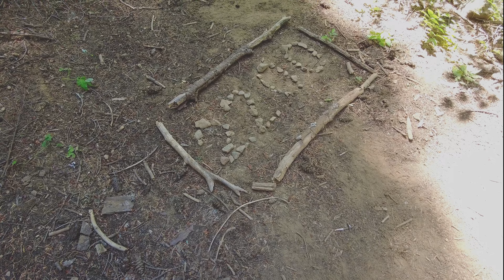Chapter 08 | A Pacific Crest Trail Story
I hiked Pacific Crest Trail in 2022. A 2,600-mile-long hike! This is the eighth chapter of my Pacific Crest Trail documentary. This covers my story from mile 2092(Timberline Lodge) to Mile 2265(Mount Adams).

After skipping 550 miles due to wildfires! I was suddenly in northern Oregon, enjoying cool weather and plenty of water! It was such a contrast compared to Northern California.

Music licensed with Epidemic Music.